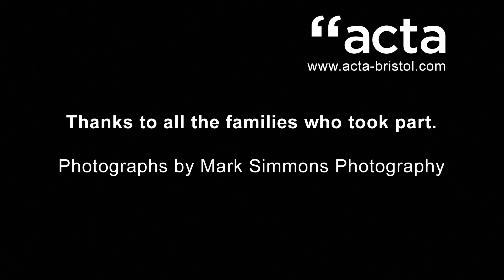Visual Arts and Communities | Interview Slideshow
Visual arts workshops with families at St Mary Redcliffe Primary School, working with the Muslim Parent Group towards their annual Eid celebration in school on 9 October. Part of the "arts and communities" project.
Katie, Dee, Anita and Geenie from acta worked with parents and their children together, to create artwork to decorate the school hall for the afterschool food sale.